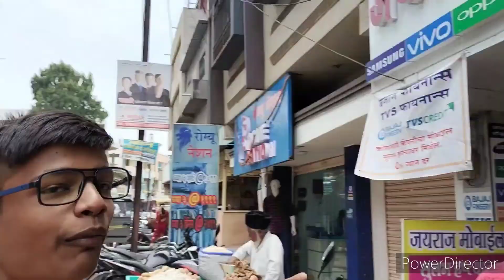My New Smartphone Reasons😱